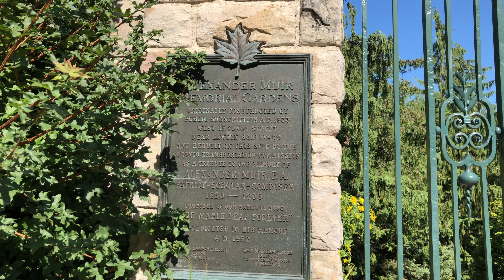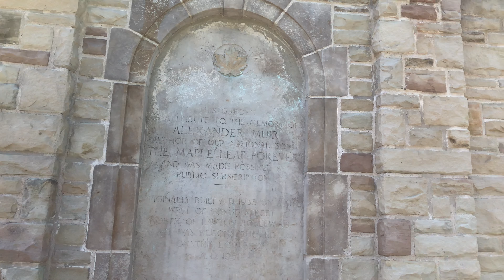2020년 8월의 토론토(11). 로렌스 공원. 알렉산더 뮈어 추모 정원.(자막X)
로렌스 역 근처 작은 공원 로렌스 파크(Lawrence Park)입니다.
로렌스 파크는 영에서 베이뷰 까지의 지역을 말하는 명칭임과 동시에 영과 로렌스 사거리 남동쪽에 있는 공원의 이름이기도 합니다.

영상 속 장소는 로렌스 공원과 이어져 있는 작은 정원 알렉산더 뮈어 메모리얼 가든(Alexander Muir Memorial Gardens)입니다.
알렉산더 뮈어(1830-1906)는 캐나다 비공식 애국가로 쓰였던 The Maple Leaf Forever(1867)를 작곡한 분입니다.

정원답게 꽃을 잘 관리해두는 곳이라 결혼 화보 촬영도 많이 하는 곳입니다.
정원은 바로 남쪽에 테니스장, 크로켓 클럽과 이어져 있습니다.